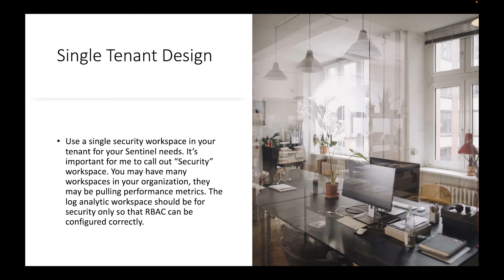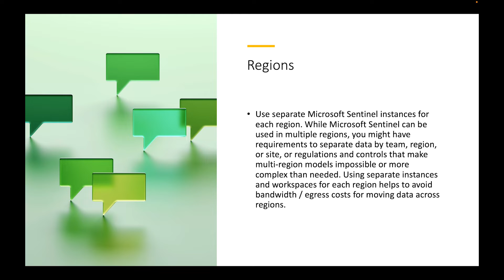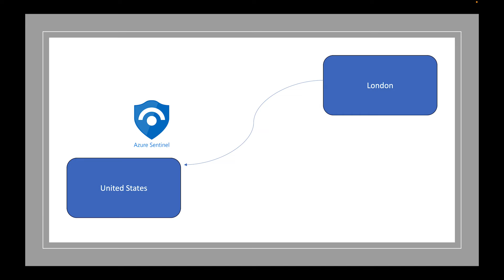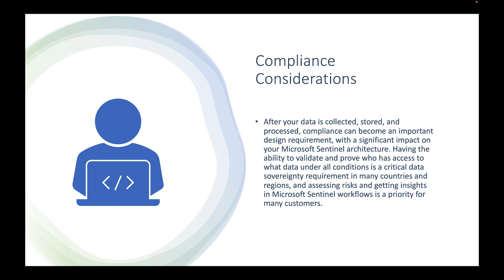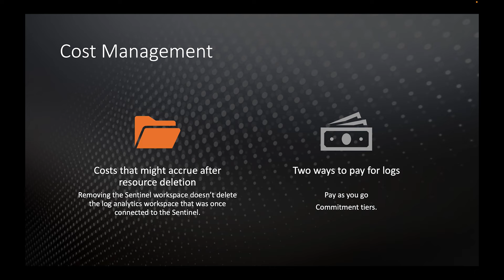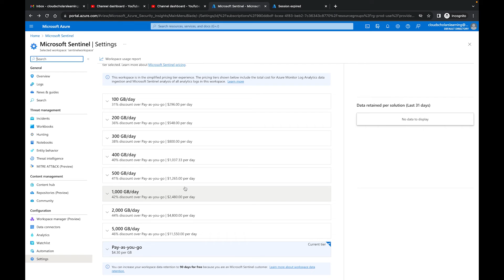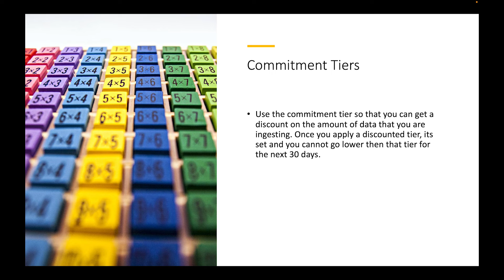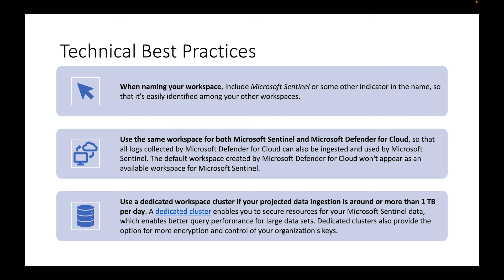Microsoft Sentinel Part 3 - Best Practices for Deployment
Our mission is to help guide you through your cloud journey! Our motto is always learning

Our goal is to get you from scholar to consultant and from consultant to expert.